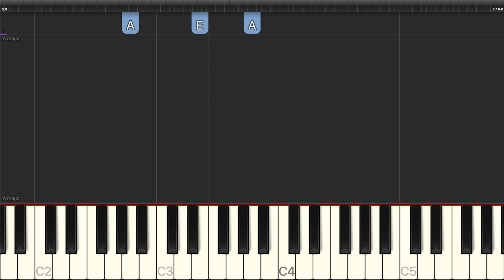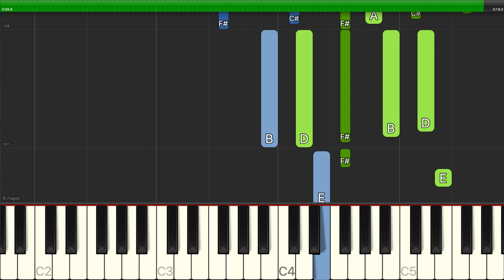Robin Mark - Be Unto Your Name - Piano Backing Track Tutorials - Karaoke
Learn how to play Robin Mark - Be Unto Your Name - Piano Backing Track Tutorials - Karaoke